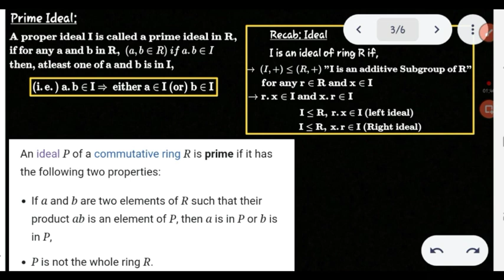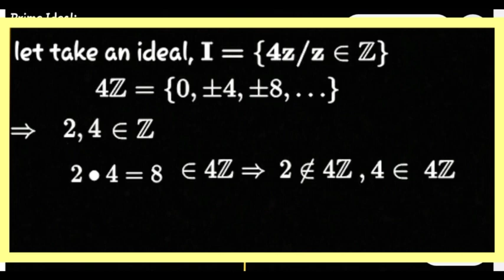Prime ideal (short explanation) | Algebra | @17matboy | தமிழில்